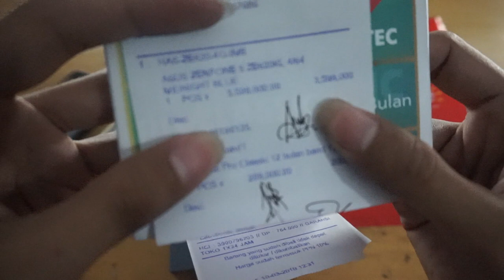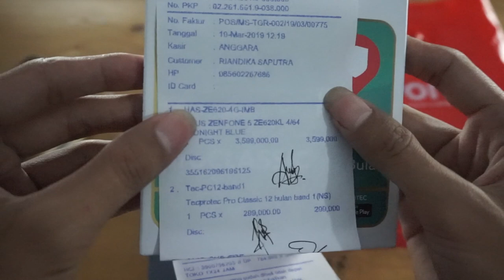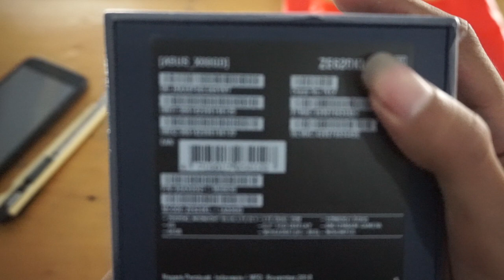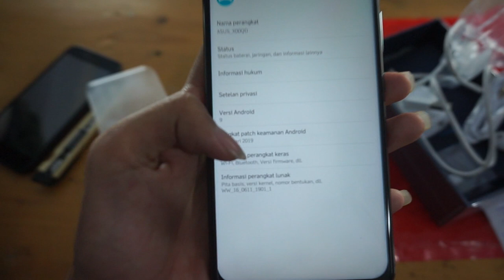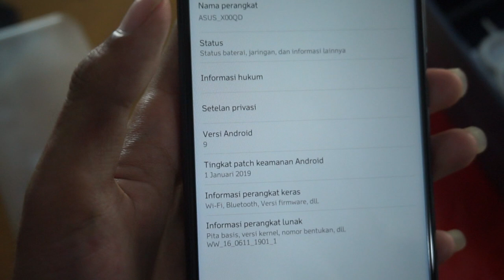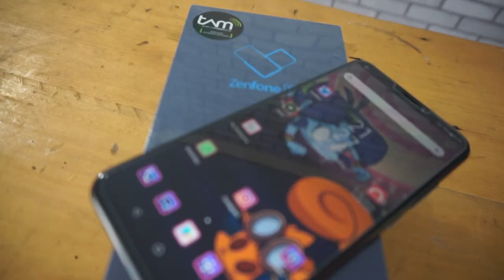Unboxing Asus Zenfone 5 Indonesia! Cuma Rp 3.599 JUTA!!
Di Video Kali ini kita :
UNBOXING HP ASUS ZENFONE 5 RAM 4/64 gb

✔Alat Tempur kami :
  - lightbox handmade
  -Tripod
  - PC Gaming
✔Editing :
  - ADOBE AFTER EFFECT
  - HitfilmPro

ASUS menawarkan desain “modern” di ZenFone 5 (ZE620KL) ini, dengan layar 6.2″ rasio 18.7:9 yang memiliki “notch” di bagian atas. Desain seperti ini sudah cukup banyak diadopsi oleh produsen smartphone untuk produk baru kelas menengah dan atas mereka. ZenFone 5 ini sendiri bukan smartphone ASUS pertama yang hadir ke Indonesia yang mengusung desain layar modern dengan rasio 18:9 ke atas. Sebelumnya, ASUS juga telah menawarkan ZenFone Max Pro M1, dengan layar 18:9, tetapi tanpa “notch”.

Dimensi keseluruhan dari ZenFone 5 ini adalah 153 mm x 75.7 mm x 7.9 mm. Bila dibandingkan dengan penampang sisi depan, layar smartphone ini menawarkan screen-to-body ratio sekitar 84%. Bukan yang tertinggi, tetapi sudah terbilang baik untuk kelas smartphone masa kini.

Penggunaan layar dengan ukuran yang lebar membuat ASUS merasa tidak perlu untuk menyertakan tombol navigasi fisik di ZenFone 5 ini. Mereka hanya menyertakan tombol navigasi virtual on-screen. Menariknya, ASUS menyediakan opsi urutan peletakan tombol, back di kiri dan all apps di kanan; atau back di kanan dan all apps di kiri. Tombol navigasi virtual ini juga bisa disembunyikan, sehingga pengguna bisa menggunakan layar untuk tampilan penuh, dan ditampilkan kembali dengan mudah, dengan membuat gerakan mengusap ke atas dari sisi bawah layar.

Terkait tombol fisik, ASUS hanya menyertakan tombol “standar” untuk smartphone saat ini, yaitu power dan volume +/-. Kedua tombol tersebut ditempatkan di sisi kanan smartphone. Selama menggunakan smartphone ZenFone 5 ini, kami merasa posisi tombol terlalu rendah, sehingga secara reflek, saat ingin menekan tombol power, kami beberapa kali malah menekan tombol volume -. Namun, hal ini bukan suatu hal yang menyulitkan penggunaan smartphone ini secara keseluruhan, karena dengan membiasakan diri, setelah beberapa hari kami tidak lagi salah menekan tombol volume – saat ingin menekan tombol power.

Konektor USB Type C hadir di ZenFone 5 ini. Hal ini menandai bahwa ASUS telah menggunakan konektor ini di 3 generasi ZenFone kelas menengah atas mereka, mulai dari ZenFone 3, ZenFone 4, dan kini juga di ZenFone 5. ASUS menempatkan konektor tersebut di sisi bawah-tengah smartphone, dekat dengan konektor audio 3.5″.

Beralih ke sisi belakang. Di sisi belakang ini terdapat sistem dual-camera untuk kamera utama yang ditempatkan di daerah kiri atas. Terdapat juga fingerprint scanner dengan bentuk bulat yang diletakkan di bagian tengah, agak ke atas. Saat smartphone dipegang, posisi fingerprint scanner ini terasa cukup mudah dijangkau oleh telunjuk. Namun, karena posisinya di sisi belakang,
Bodi ZenFone 5 ini dibangun dari bahan metal, dengan lapisan warna metalik. Secara keseluruhan, bodi smartphone ini terbilang kokoh, membuatnya terasa mantap saat dipegang. Walaupun begitu, desain bagian belakang membuatnya terasa agak licin, dan juga membuatnya mudah kotor karena bekas sidik jari pengguna.

Paket Penjualan
Smartphone ZenFone 5 (ZE620KL) ini hadir di lab. pengujian kami dengan disertai paket penjualan lengkapnya yang dikemas di dalam sebuah boks dengan warna biru tua keabu-abuan. Desain dari boks paket penjualan ZenFone 5 ini terlihat minimalis, jauh sekali dengan desain boks keluarga ZenFone 4 (ZenFone 4 Max Pro, ZenFone 4 Selfie, ZenFone 4 Selfie Pro, dll) yang terlihat cukup berwarna, ataupun juga desain boks beberapa smartphone baru ASUS lain, seperti ZenFone Max Pro M1 dan ZenFone Live. Di dalam kemasan paket penjualan itu, selain unit smartphone ZenFone 5, terdapat juga perlengkapan pendukung, seperti:

Jelly Case
Pin/Tray Ejector
Headset (dengan 3 opsi eartip)
Adaptor/Charger 5V 2A
Kabel USB to USB Type C
Paket Dokumen